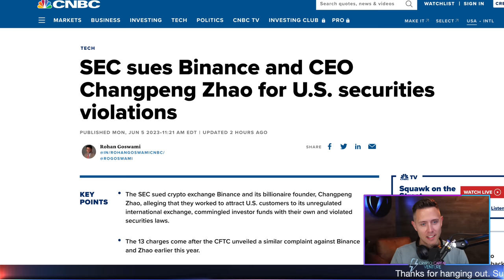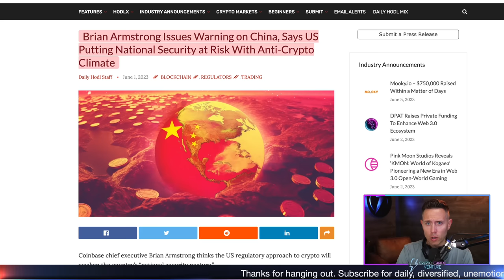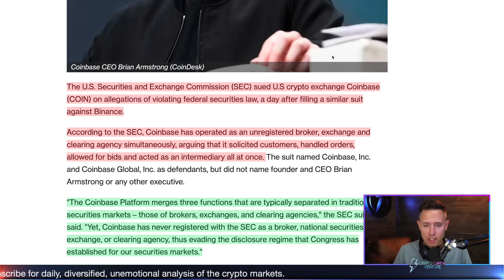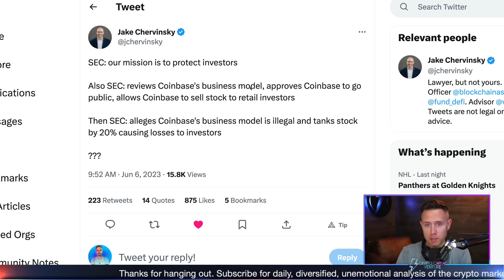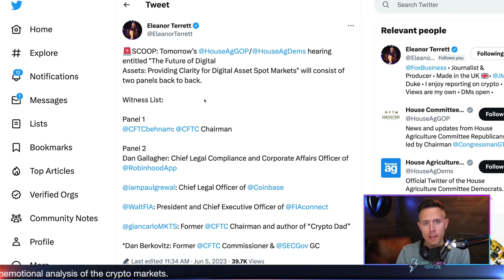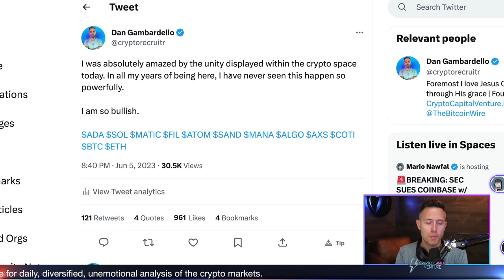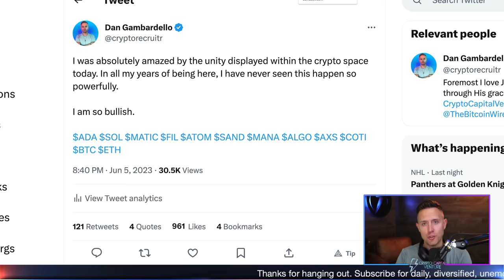SEC Unleashes 'Midnight Massacre' on Coinbase - Bigger Crypto Picture Revealed!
Breaking News: SEC Launches Shocking Legal Attack on Coinbase - Unveiling the Cryptocurrency Landscape!

In a significant turn of events, the U.S. Securities and Exchange Commission (SEC) has initiated a legal battle against Coinbase, the renowned U.S. cryptocurrency exchange, with allegations of violating federal securities law. This move comes just a day after the SEC filed a similar lawsuit against Binance, adding a new chapter to the unfolding crypto regulatory saga.

According to the SEC, Coinbase stands accused of operating as an unregistered broker, exchange, and clearing agency simultaneously. The commission argues that Coinbase engaged in soliciting customers, executing orders, facilitating bids, and acting as an intermediary all at once, in violation of securities regulations. While the lawsuit names Coinbase, Inc. and Coinbase Global, Inc. as defendants, it notably does not mention founder and CEO Brian Armstrong or any other executives.

Join us in this video as we dive into the latest developments surrounding the SEC's unexpected legal assault on Coinbase. As the crypto landscape faces increasing scrutiny, we'll explore the broader implications of this "midnight massacre" and its potential impact on the cryptocurrency industry as a whole.